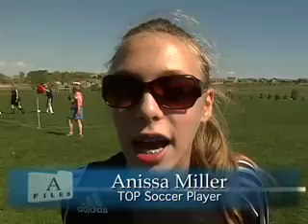TOP Soccer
Lots of kids love the sport of soccer and the opportunity to get out with their friends. Well no where is the game more satisfying than with a special-needs team called "TOP Soccer" which is part of the EDGE Soccer Club in Arvada, Colorado.